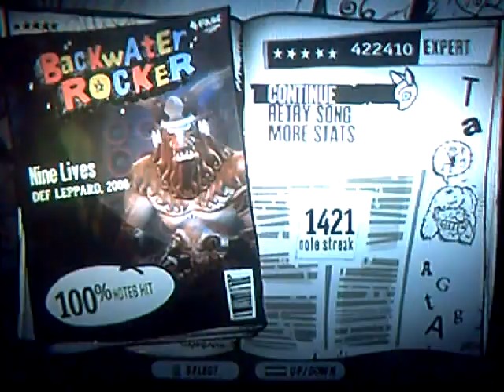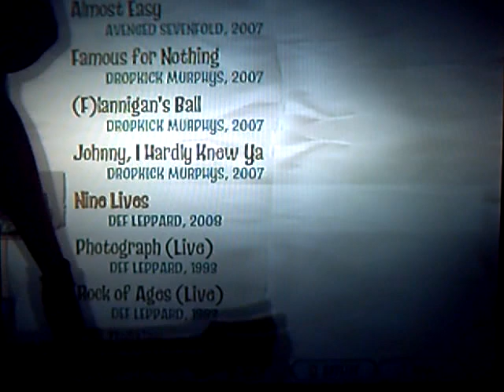Guitar Hero 3 - Nine Lives Co-Op 100% FC Expert (6th Place)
We Re-FC'ed this song and we are now 1st.

NGN members Marty and Xavier get in sixth place on the Xbox live leaderboards for the song Nine Lives co-op on Expert with a score of 422,410.

Marty: Guitar on the left
Xavier: Bass on the right